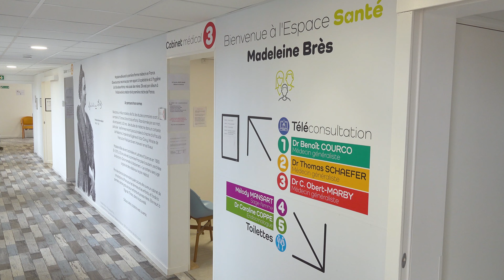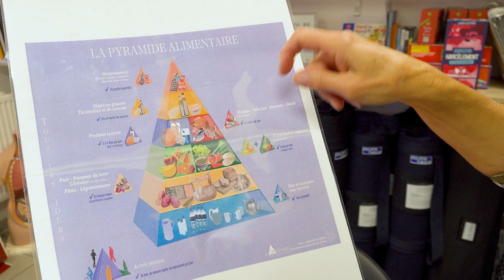Sport Santé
La Ville de Gravelines et l’ Espace Santé du Littoral poursuivent le déploiement du Sport santé à destination des personnes atteintes de maladies chroniques ou d’affections longue durée.

Un programme totalement gratuit mis en place par l'Espace Santé du Littoral

👉 Au programme :

▪️ Séance d’activité physique adaptée délivrée par un professeur d’Activité Physique Adaptée (APA),
▪️ Prise en charge au niveau de la nutrition et l’alimentation par un diététicien,
▪️ Soutien en santé mentale via des cycles de sophrologie.
▪️ En parallèle, un échange régulier, étroit et constant sera fait avec le médecin traitant de chaque usager du programme.

📍Les séances se déroulent dans les locaux du PAavillon sur Le PAarc des Rives de l'Aa .

➕ Informations et inscriptions : Espace santé du Littoral au 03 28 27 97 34